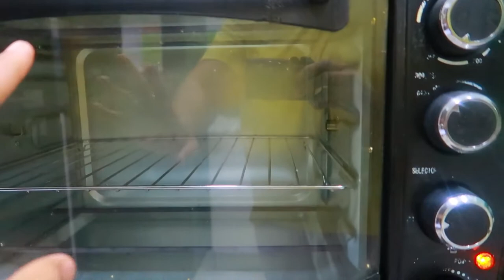BAKING PAO TODAY AUR HAMARI BEDTIME MASTI#BAKINGBREAD